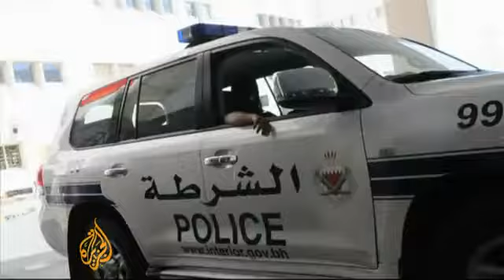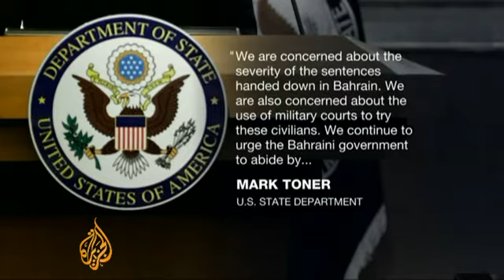Bahrain: 23.6.2011 - Timeline of Stuggle - AlJazeera Report